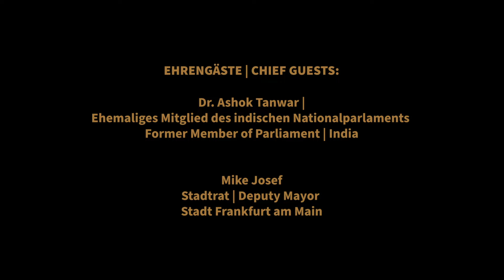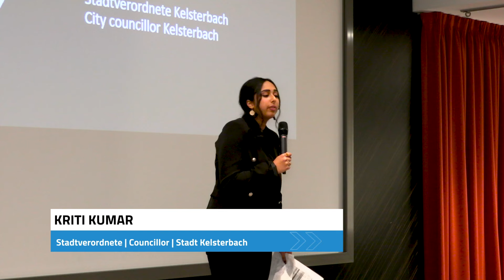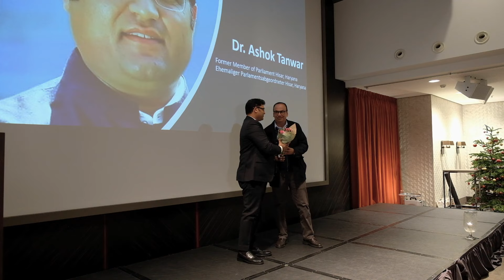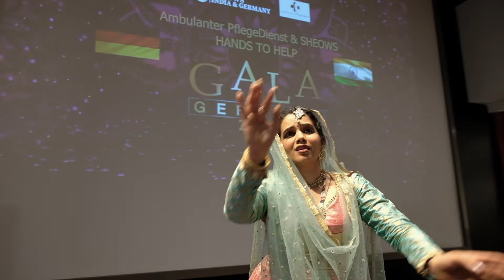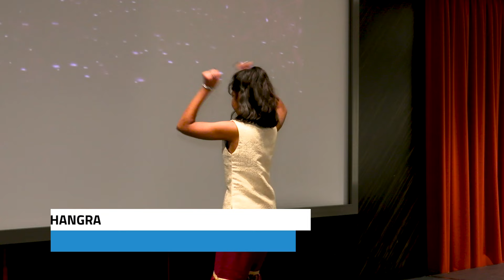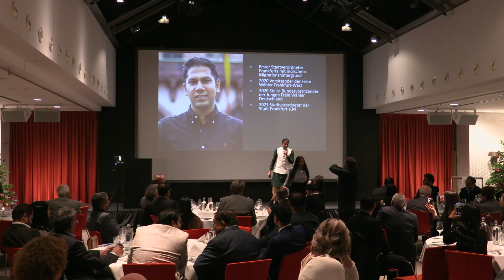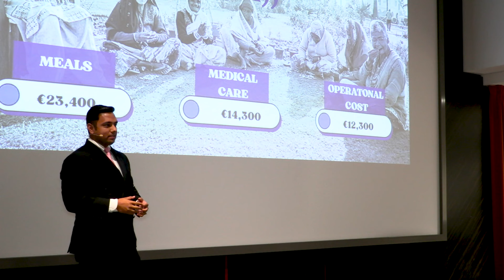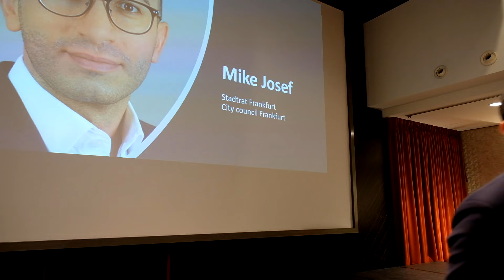Charity GALA 2022 | APD and SHEOWS | Frankfurt Germany | 09.12.2022 | Full Video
Erstmalig wurde das GALA Wohltätigkeits-Event am 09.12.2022 im Lindner Congress Hotel
in Frankfurt Höchst gefeiert.

FRANKFURT: Der vergangene Freitag Abend berührte etliche Herzen. Im Lindner Congress
Hotel Frankfurt wurde erstmalig eine festliche Veranstaltung für eine Pflegeeinrichtung mit
Sitz in Indien gefeiert. SHEOWS ist ein Altersheim, welches sich dafür einsetzt, das Leben
verlassener und obdachloser älterer Menschen in Delhi NCR und Uttar Pradesh zu retten. Von der Rettung auf der Straße bis zur Bereitstellung einer Bleibe ist ein Ort, an dem Menschen die zweite Chance auf ein komfortables Leben bekommen.

Die Vision der Initiative ist es, den mittellosen und bedürftigen Senioren das Überleben zu
ermöglichen.

Zu dem Anlass reiste Herr Dr. Ashok Tawar, ehemaliger Präsident des Kongressausschusses
von Haryana Pradesh sowie Parlamentsabgeordneter von Sirsa und Sekretär des
Kongressausschusses für Indien nach Frankfurt. Zudem begrüßte das Wohltätigkeitsevent
einige andere Ehrengäste, darunter Herrn Mike Josef, Stadtrat der Stadt Frankfurt am Main,
Herrn Jumas Medoff, KAV Vorsitzender der Stadt Frankfurt am Main, Herrn Ashwani Tuwari, stellv. Vorsitzender KAV Frankfurt am Main,  Herrn Marwan Kallab,
Vizedoyenz des hessichen Consular Corps Herrn Manfred Ockel, Bürgermeister der Stadt
Kelsterbach sowie dutzende weitere Representanten der Politik sowie von Vereinen.

Surinder Kumar, Geschäftsführer des (APD) Ambulanten Pflegediensts Frankfurt am
Main, eröffnete die Veranstaltung, „Es sollte uns die größte Ehre sein, uns um diejenigen zu
sorgen, die sich einst um uns gesorgt haben“. Mit seinen begrüßenden Worten untermalte er
die Botschaft des gesamten Abends: Der Augenmerk liegt nicht nur darauf, für seine
Mitmenschen da zu sein, sondern gemeinsam auf das humane Miteinander zu achten. Die
Menschlichkeit dahinter zu verstehen, das ist die größte Hürde des Mensch Seins.